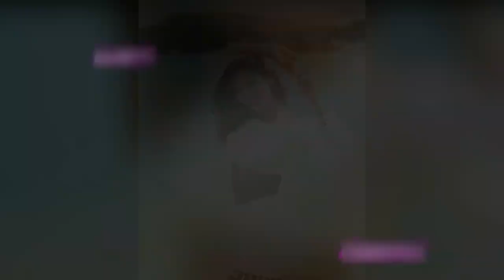De gustibus non est disputandum // Frida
My intent is to show you how even women / girls with generous curves can be sensual attractive without having to hide.

Follow her IG: @fridaurbinaa